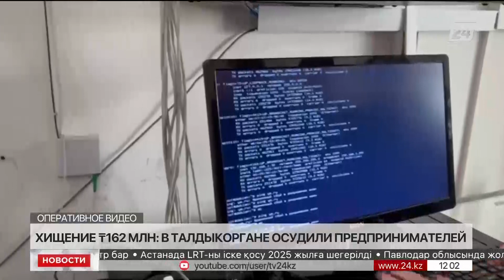Хищение ₸162 млн: троих предпринимателей осудили в Талдыкоргане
В Талдыкоргане вынесли приговор троим предпринимателям, которые были замешаны в деле о хищении 162 миллионов тенге, передаёт корреспондент «Хабар 24».